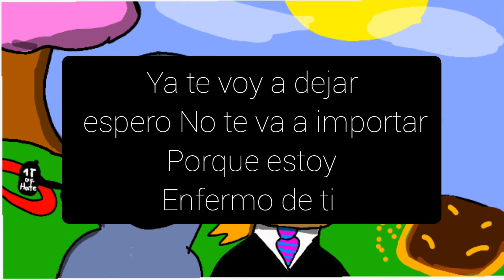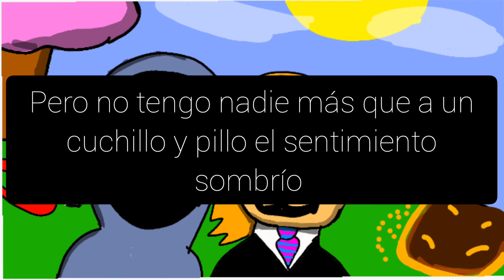Sick of U- BoyWithUke & Oliver Tree (cover en español)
la canción y el vídeo musical oficial salió a media noche, no lo publique para no espoilearles tremendo temazo, pero aquí lo tienen!